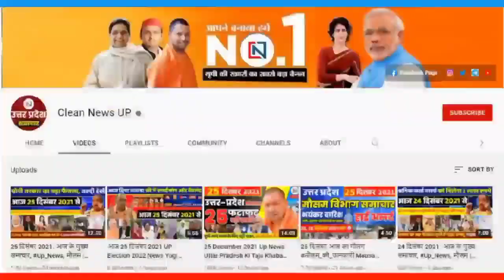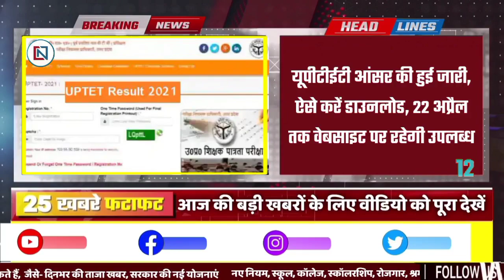8 April 2022 Up News Uttar Pradesh Ki Taja Khabar Mukhya Samachar CM Yogi samachar Clean News UP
8 April 2022 Up News: Uttar Pradesh Ki Taja Khabar Mukhya Samachar Up Daily News CM Yogi
↓↓↓↓↓↓↓↓↓↓ Today News  ↓↓↓↓↓↓↓↓↓

1.19 Uttar Pradesh will be the first state to have airport
2. Now the roadways buses of UP will look clean and not dirty, the Transport Minister has issued an order regarding the new system
3. Recruitment will be done on 7268 vacant posts in Aided Inter Schools, date revealed regarding verification
4. Good news for the accountants of UP, the wait of four years will end; Revenue Inspector will be made after promotion
5.Yogi government will provide work to 25 thousand unemployed people in private sector in 100 days, 90 job fairs will be organized
6. Yogi government will now give 25 thousand on the birth of a daughter, Kanya Sumangala Yojana is also included in the 100-day action plan
7.Government will give five lakh rupees to talented female athletes in UP, preparing to recruit 75 sports coaches
8. In the UP MLC elections 2022, voting for nine on 27 seats, BJP and SP contest.
9. Lease agreement of land of Ayodhya's Shri Ram International Airport between Uttar Pradesh Government and Airport Authority
10. After the President, now the Vice President's visit to UP
11.Severe heat in UP, timings of schools up to class eight fixed, holiday will be before 12 noon
12. UPTET answer released, download like this, will be available on website till April 22
13.The gift of CM Yogi to the devotees of Ram
14. Yogi government's new initiative regarding madrasas
15. Yogi government in preparation for making a mass movement before the rain
16. Special scheme made to increase the income of ration shops in UP
17. Now to get rid of the hassle of going to the SDM court to get the land metered in border disputes
18. Those who oppress women and children in UP are not well
19.Liquor shops will be closed in Lucknow for three days from tomorrow
20. Less number of people rushing to offices to set up investment projects
21. Kinnar Board is going to take important decision regarding eunuchs
22.Rakesh Tikait again warns of agitation
23. Security of CM Yogi increased, two units of CRPF deployed at 5 Kalidas Marg
24. After Murtaza's terror in Gorakhpur, 2 suspects found on Nepal border
25. Yogi government will now give one lakh rupees for the marriage of poor daughter